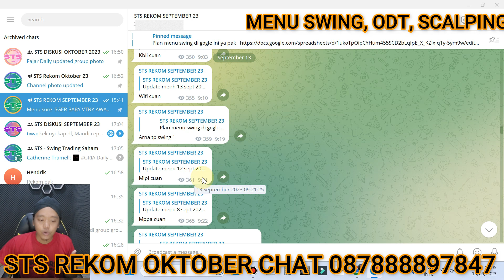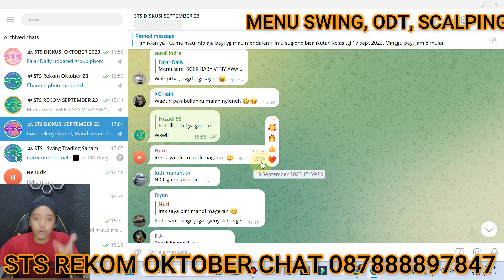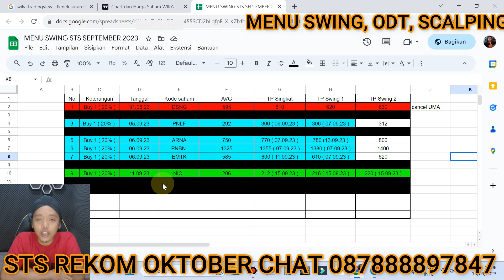Open Group Telegram STS rekomendasi saham Bulan Oktober 2023 menu swing scalping trading ODT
A, Kontak WA dan telegram : 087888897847